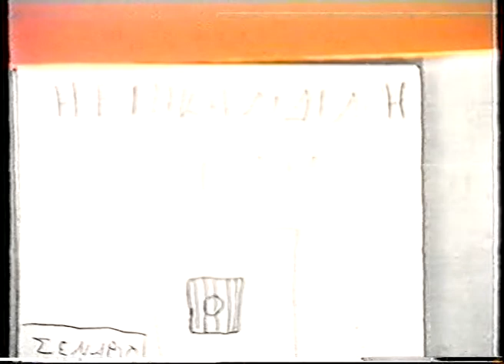Κινούμενα σχέδια - Σπύρος Σιάκας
Ταινίες παιδιών με κινούμενα σχέδια.
Υπεύθυνος Σπύρος Σιάκας